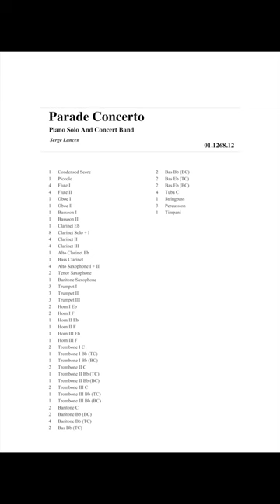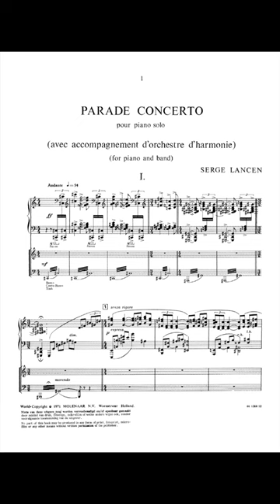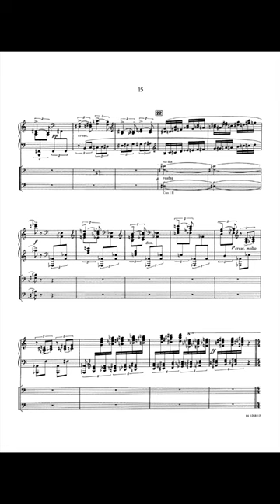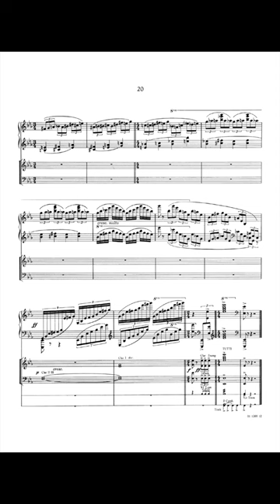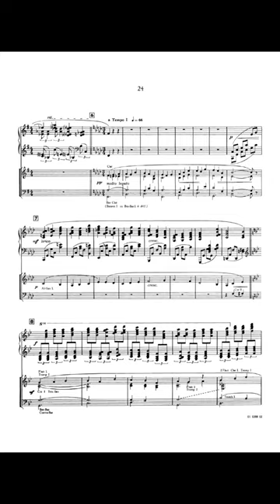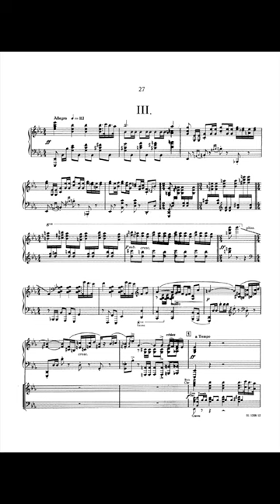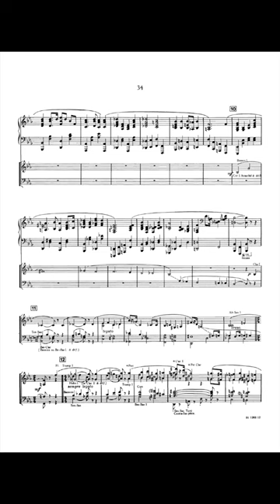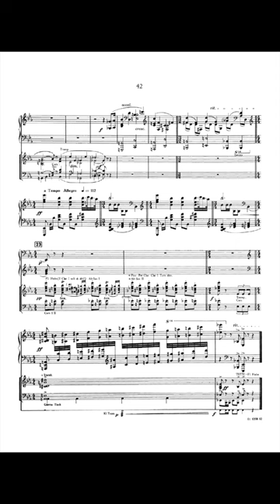Parade Concerto - Serge Lancen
Piano Solo and Concert Band

PARADE CONCERTO was Lancen's first concerto for symphonic band. He had fallen in love with the marvellous sonorities of a symphonic band and wanted to join the wind players in a concert, so he wrote this concerto and gave it a parade character.

PARADE CONCERTO was premiered in 1972 by Pierre NIMAX in Esch-sur-Alzette (Luxemburg), G. WAGNER conducting. That same year the composer performed it for the first time, in Spain with the Banda Primitiva from Lliria, Jan MOLENAAR conducting. He has performed it since in many countries, including France, Belgium, Holland, Germany, Luxemburg, Norway and the USA.